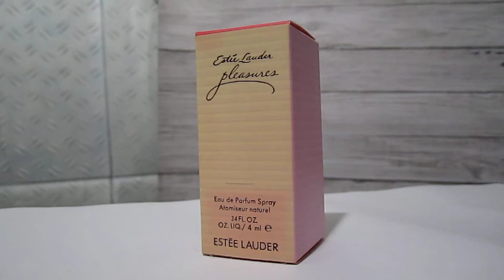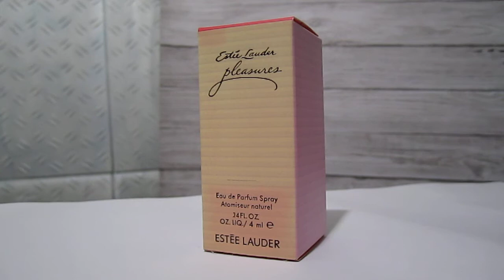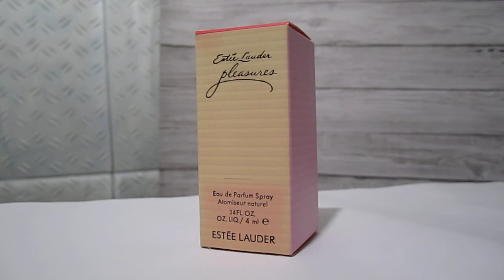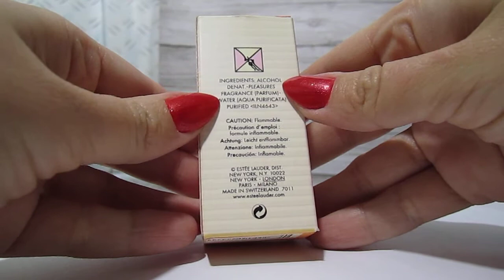Estée Lauder Pleasures (Estée Lauder). Часть 1. Общие сведения, парфюмеры, дизайн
ПВ Estée Lauder Pleasures Estée Lauder
Общие сведения об аромате, парфюмерах. Дизайн упаковки и мини-флакона (4 мл)